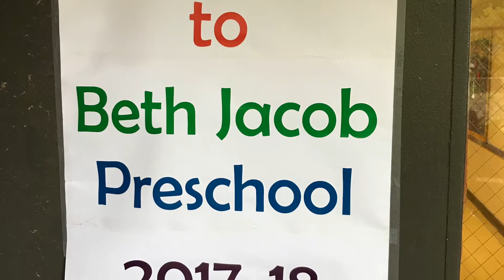Beth Jacob Preschool | First Day of School 2017